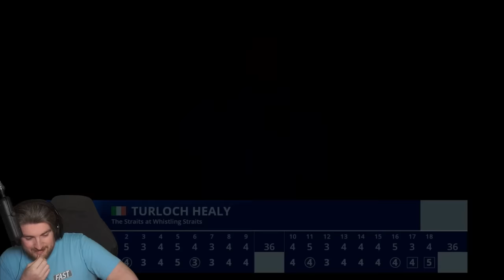EA SPORTS PGA TOUR - First Online Match @ Whistling Straits | PS5 Gameplay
Me & @MoreRespawn have a head to head online match up at Whistling Straits!